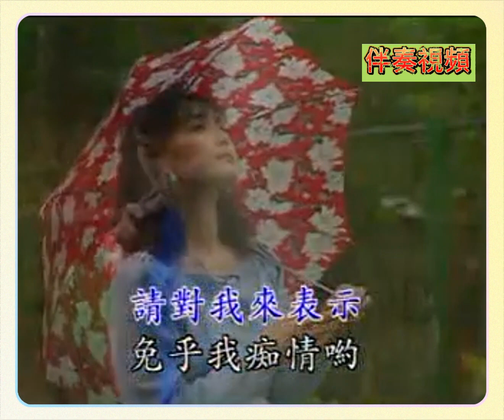黃三元 素蘭小姐 KTV 伴奏 no vocal 無人聲 music 純音樂 karaoke 卡拉OK 伴唱 黄三元 素兰小姐